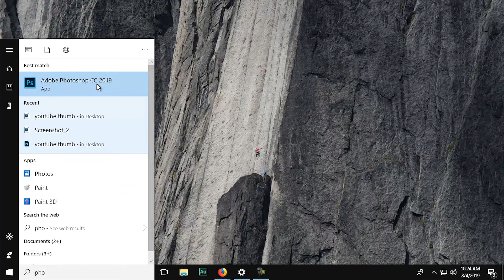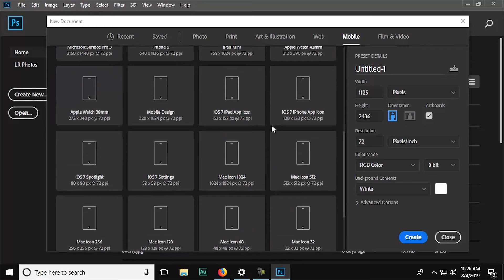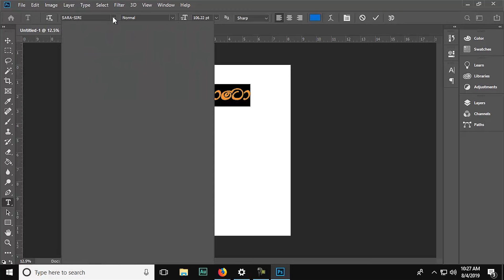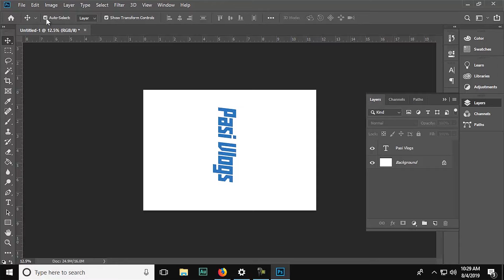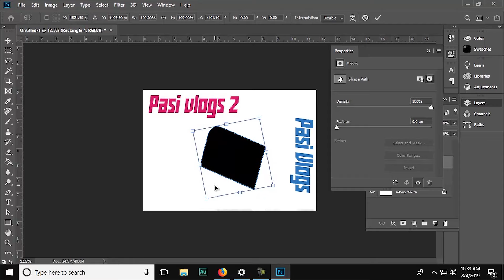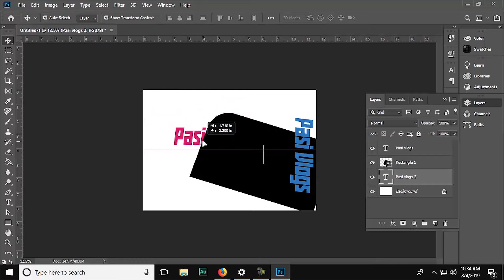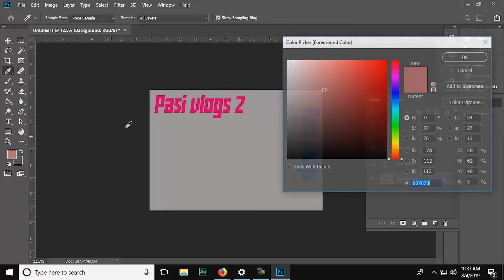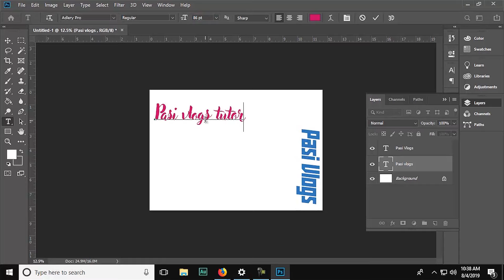Photoshop Sinhala Tutorials 2019 - Basics Part 01 ෆොටොශොප් සිoහලෙන් මුලඉදන් සරලව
Photoshop Sinhala Tutorials 2019 - Basics Part 01 ෆොටොශොප් සිoහලෙන් මුල ඉදන් සරලව

මේ වීඩියෝ එකෙන් අපි බලන්න යන්නේ ෆොටොශොප් කියන මෘදුකාන්ගය එක්ක වැඩ කරන්නේ කොහොමද කියලා.මේක ගොඩක් අය ඉල්ලලා තිබ්බ වීඩියෝ එකක්. ඉතින්, මේ වීඩියෝ එකෙන් ඔයාලට ෆොටොශොප් වල මූලික දේවල් ගැන ලොකු අවබෝදයක් ලැබෙයි කියලා හිතනවා. මොකක් හරි ගැටලුවක් තියෙනවානම් පල්ලෙහයින් කමෙන්ට් කරන්න.

During this video, I'm going to tech you how to use adobe Photoshop for your day today activities. This video is covering most of the basics and you will get a good knowledge in Photoshop after watching this video.  Feel free to request any tutorials if you have in your mind and also comment here if you have any issues regarding this tutorial. I will continue to provide you Photoshop tutorials in Sinhala language in the future also.

**How to write a SEO friendly article for Adsense 2019 - Sinhala ( Online මුදල් හොයන්න ආටිකල් ලියමු.)

**How to earn money using youtube adsense 2019 Sinhala - Making a channel (යූටියුබ් වලින් මුදල් හොයමු)

**How to earn money online by making a website in Sinhala (විනාඩි 15න් වෙබ් සයිට් එකක් හදමු)